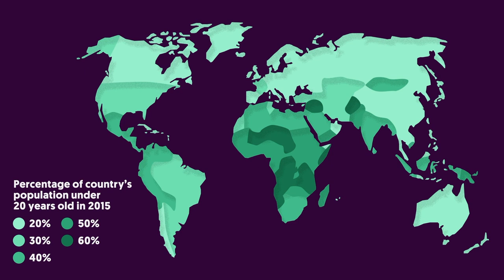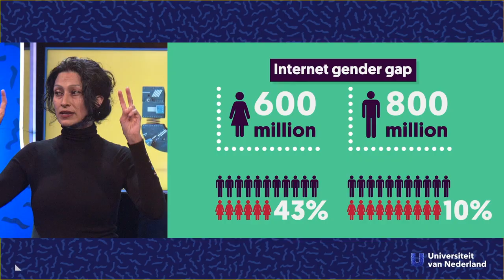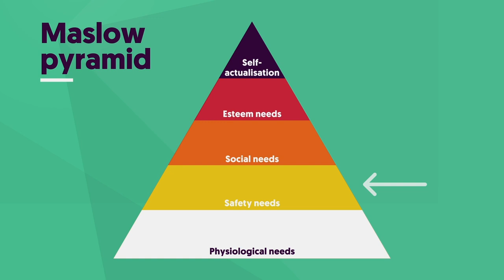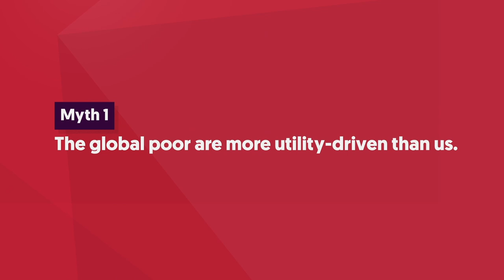Why are Western people wrong about how the ‘global poor’ use the internet?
De meeste internetgebruikers wonen in China, India, Brazilië en het Midden-Oosten. Deze groep is groter dan die in het Westen en brengt twee keer zoveel tijd online door. Payal Arora (Erasmus University Rotterdam) legt uit hoe 'the next billion users' het internet gebruiken.

Dit college is vóór de coronacrisis opgenomen.